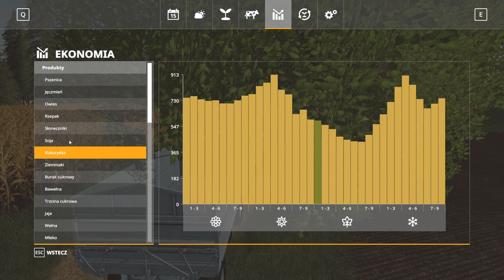KOSIMY SŁONECZNIK | FARMING SIMULATOR 19 | POLSKA WIOSKA | LIPINKI | POLSKA WIEŚ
Jeśli jesteś nowy to zostaw suba z dzwoneczkiem.

Jeśli spodobał Ci się film to został łapkę w górę.

Jeśli masz propozycje co do tego jak mógłbym dalej poprowadzić serię zostaw komentarz